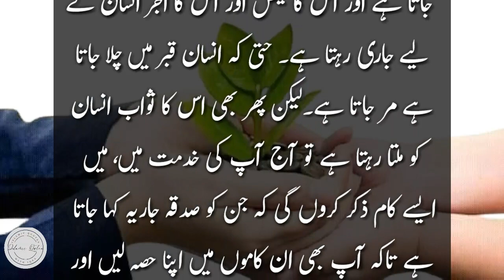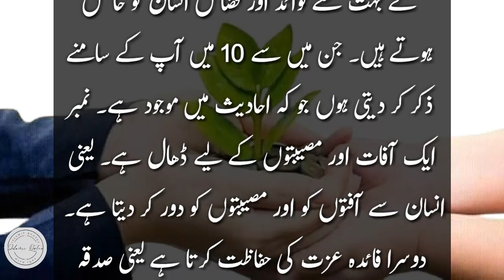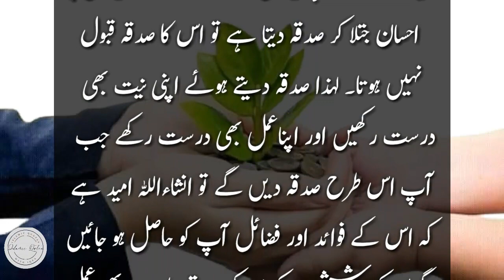Sadqa Jariya Ki Fazilat | Sadqa Jariya Ka Asan Trika | Sadqa Jariya For Parents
Islamic quotes with iqra
Sadqa Jariya Ki Fazilat
Sadqa Jariya Ka  Asan Trika
Sadqa Jariya For Parents
Sadqa Jariya Ki ehmiyat
Sadqa Jaria Kise Kehty hai
sadqa jaria kia hai
sadqa jariya kay 7 badry fayde
sadqa jaria ki 7 fazilat